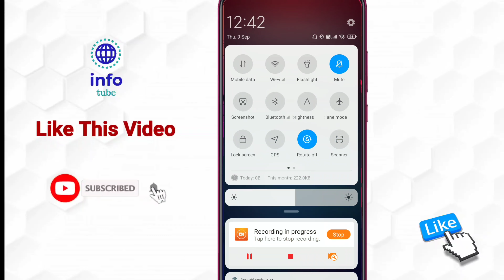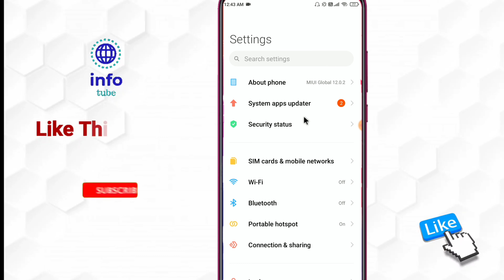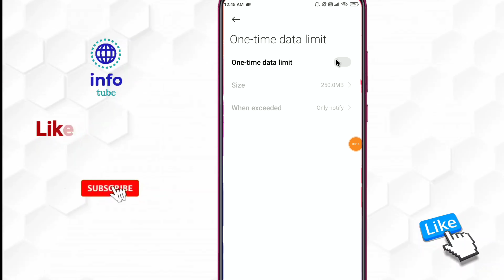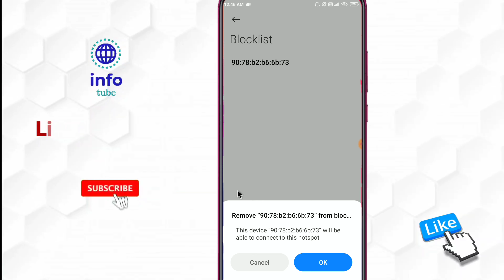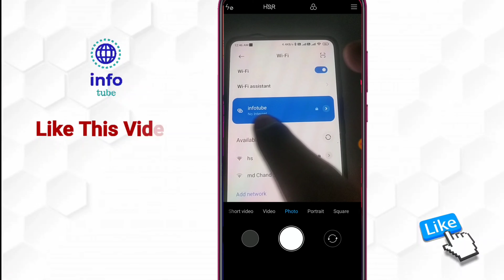Mobile ka hotspot connect nahi ho raha hai | hotspot connect problem solved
About :- dosto aajke video me apko batane wala hu hotspot connect nahi ho raha hai problem solved kaise kare ummed karta hu apko yeah video pasand aayegi

Your query
wifi connect nahi ho raha hai to kya kare
hotspot connect hone ke bad bhi net nahi chal raha hai
redmi mobile hotspot problem
redmi phone hotspot problem
hotspot kaam na kare to kya karna chahie
hotspot kam nahi kar raha hai to kya karen